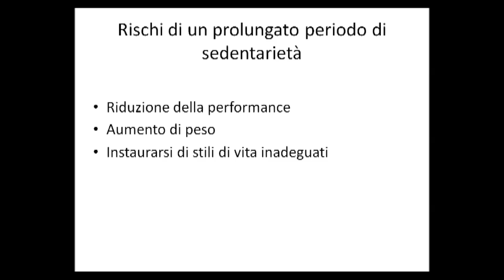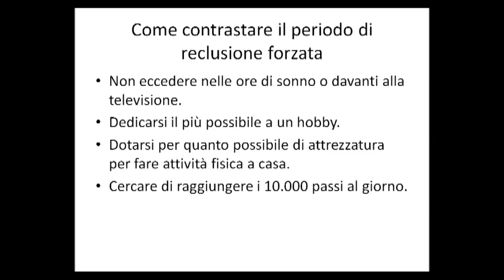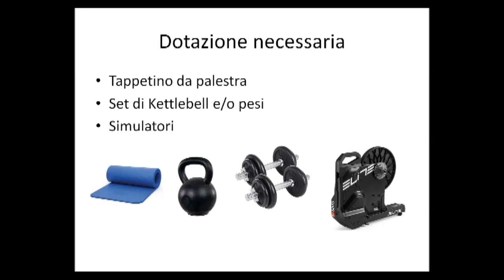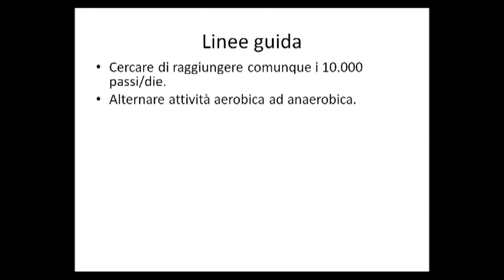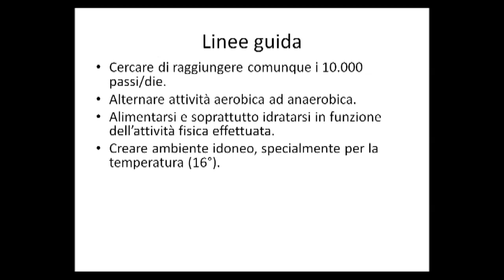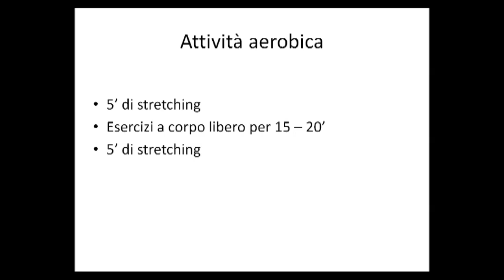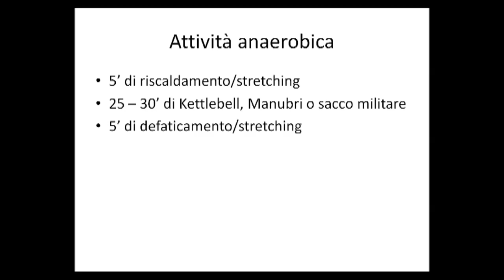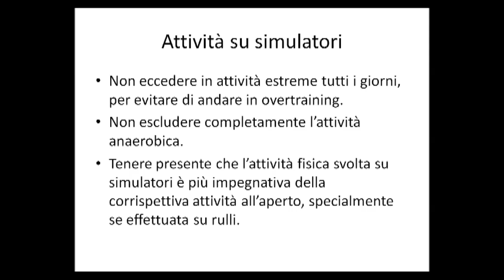Attività fisica indoor ai tempi del coronavirus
Cosa fare per contrastare la sedentarietà in questo momento di reclusione per l'epidemia da coronavirus?